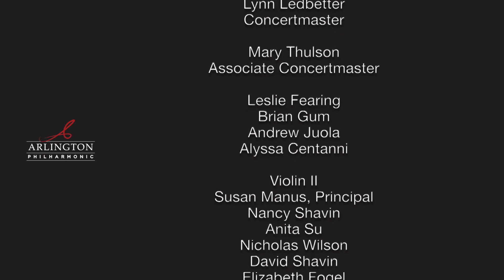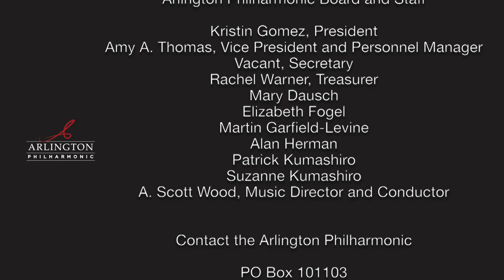Arlington Philharmonic Voyages in TIme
Calm Sea and Prosperous Voyage, Op. 27                         Felix Mendelssohn

Ballet Suite                                                            Jean-Philippe Rameau
   Minuet from Platée
   Musette from Fêtes d’Hébé
   Tambourin from Fêtes d’Hébé

Symphony No. 1 in D major                                                             Franz Schubert
   Adagio; Allegro vivace
   Andante
   Menuetto. Allegro
   Allegro vivace